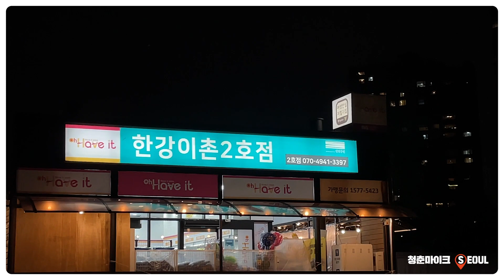[2021 청춘마이크 서울 #3 The young map] 김라프와 떠나는 이촌 한강공원 드라이브 🚘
[팀명] 김라프
[공연명] 김라프 to 이촌 한강공원 🎑
[공연 장르] 자작곡 연주/노래

[공연 소개]
청춘마이크 서울권역 청년예술가들의 랜선 드라이브 🚗🚙
헤이 청춘! 우리를 ‘이촌 한강공원’으로 안내해 줘~
잔잔한 기타 선율 위로 흐르는 위로의 목소리, 김라프의 라이브로 잠시 쉬어가세요 😌

00:00 출발🚗
01:27 양희은 - 당신생각 (COVER)
04:14 김라프 - 바다로 하늘로
09:00 김라프 - 내겐 너무 어려운
13:13 도착🚩

본 저작물은 문화체육관광부가 주최하고, 지역문화진흥원과 디에스지엔터프라이즈(주)가 주관하는 '2021 문화가 있는 날 청춘마이크' 서울권역 공연영상물 입니다.
해당 영상물의 공유나 배포는 자유롭지만, 상업적 목적 혹은 2차 가공하여 이용하는 것은 금지됩니다.